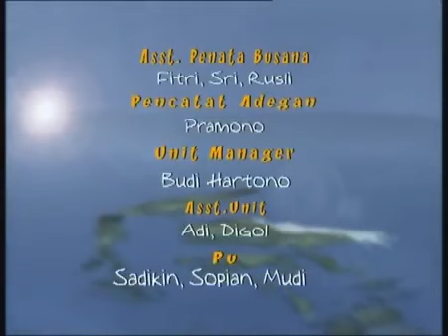Legenda - Putra Prabu Siliwangi